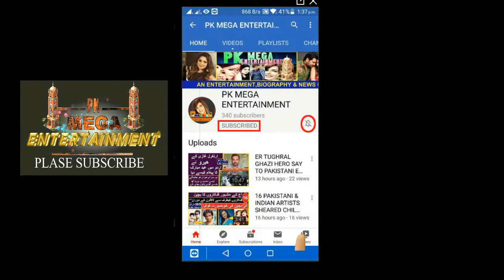PAKISTANI ARTISTS WHO WERE MARRIED TO DIVORCE ARTIST || فناکار جنھوں نے طلاق یافتہ سے شادی کی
INTERDUCING SONG/VIDEO:

COPY RIGHTS BY:
01 Music in this video

02 Music in this video
(NCM)
Song
Malibu | Drake Type Beat
Artist
LWilliamsBeats

SONG